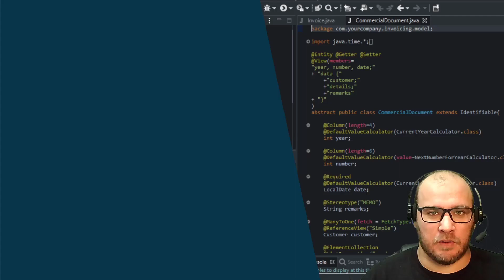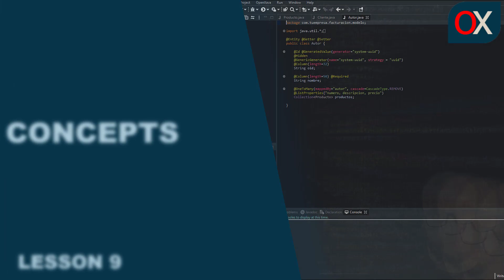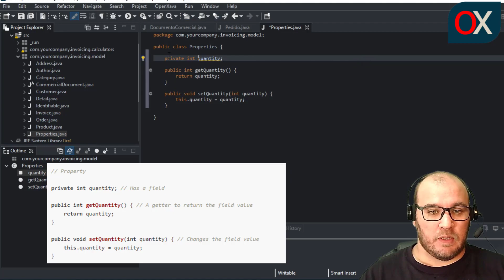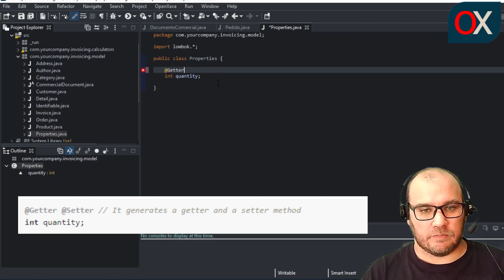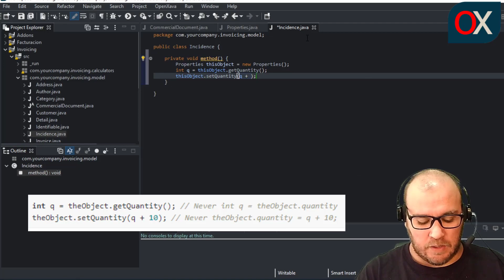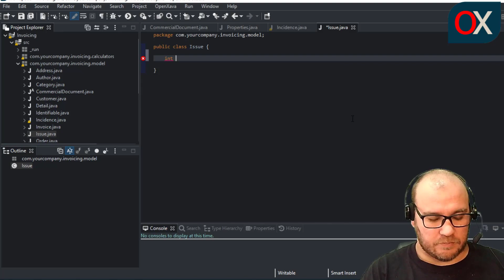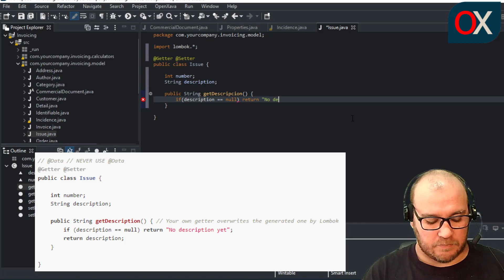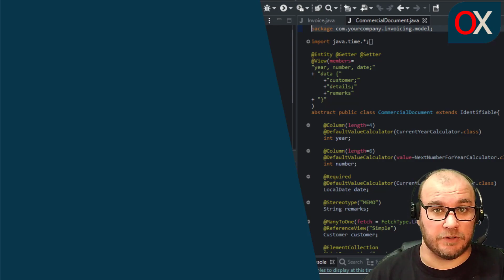[EN] Java properties🖥️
In this ninth lesson, we will see some basic concepts of properties in Java:

📌 Lombok library.
📌 Create custom business logic with getters and setters.